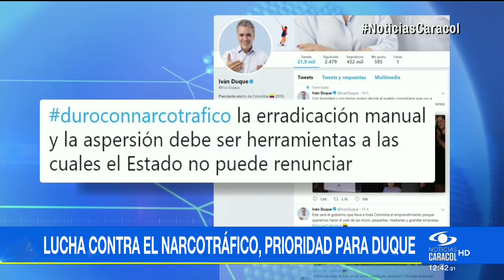Iván Duque debe atacar al narcotráfico para combatir grupos criminales: analistas | Noticias Caracol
Para ello tiene que “revitalizar a la fuerza pública”, dicen expertos en seguridad nacional. El año pasado, el electo presidente no descartó reactivar la aspersión.